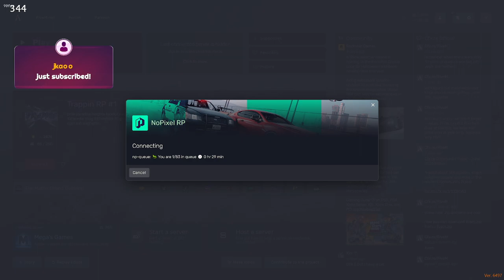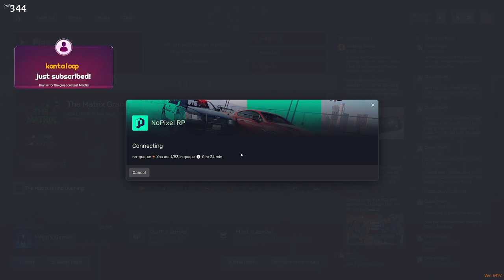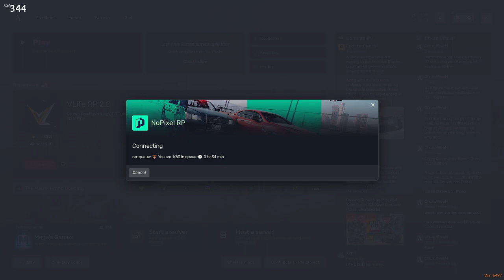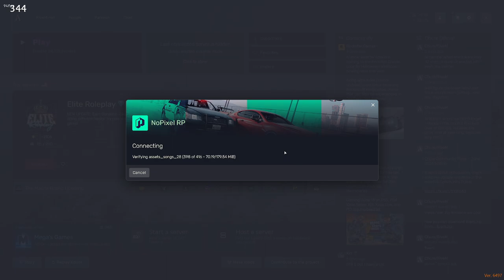Toretti (Jun 12, 2023) Survivor Day 1 | GTA RolePlay NoPixel